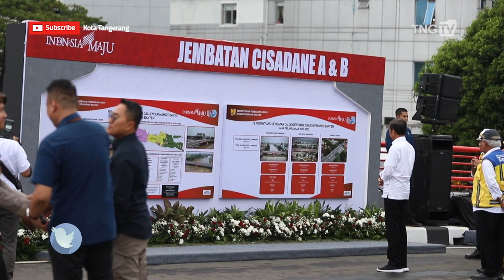Presiden Joko Widodo Datang Ke Kota Tangerang Resmikan Jembatan Cisadane A-B [TangerangTV]